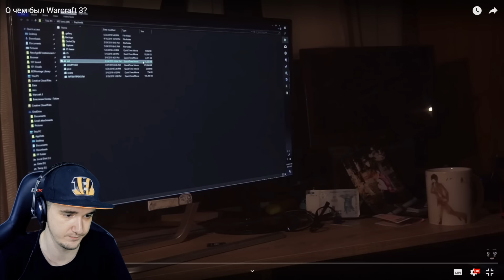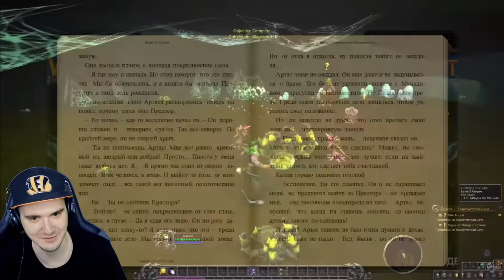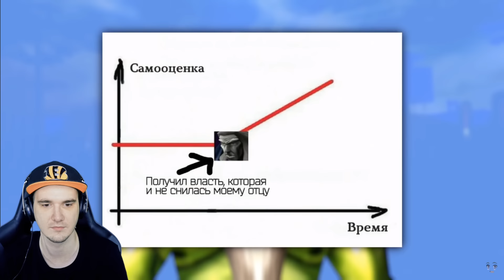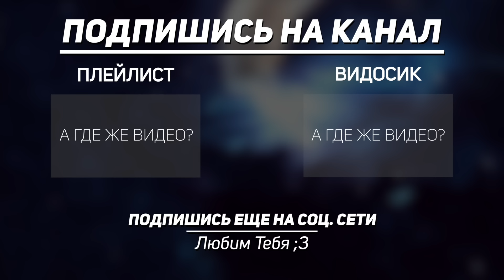Slidan ► О чем был Warcraft 3? ч.1 (Слидан) | Реакция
Slidan ► О чем был Warcraft 3? ч.1 (Слидан)